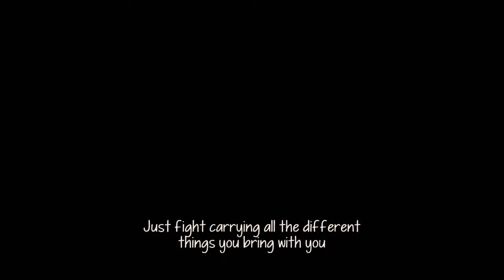OMÓWIENIE ROZDZIAŁU KINGDOM #1 ~ NARADA WOJENNA (ROZDZIAŁ 803) FT. AMATORN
SPIS:

0:00 - 1:23 WSTĘP
1:23 - 6:06 SKRÓT WYDARZEŃ (OD ZAKOŃCZENIA 5 SEZONU ANIMNE DO 803 ROZDZIAŁU MANGI)
6:06 - 10:09 OMÓWIENIE 803
10:09 - 12:14 PRZEMYŚLENIA